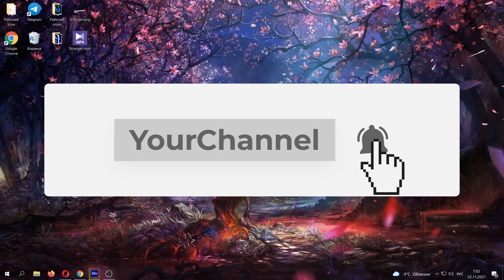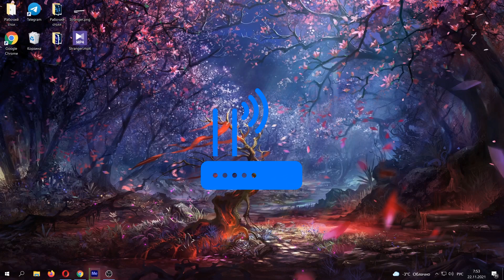КАК УВЕЛИЧИТЬ СКОРОСТЬ ИНТЕРНЕТА ЧЕРЕЗ РОУТЕР?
В этом видео я расскажу Как увеличить скорость интернета через WiFi роутер.